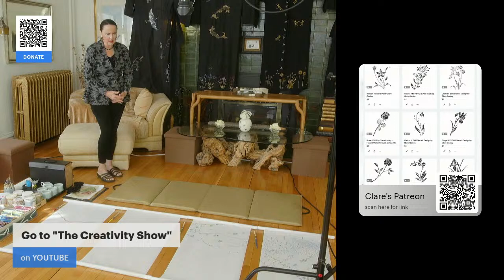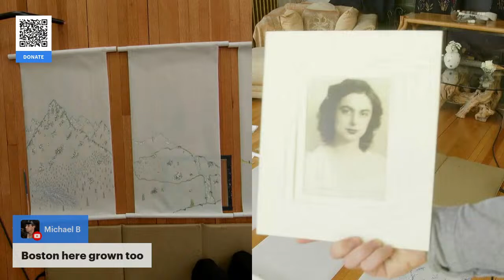Calming Creativity with Clare LIVE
** Blank Note Cards and Envelopes

** Pencil Extenders

— — — — — — — — — — —STENCIL CUTTERS — — — — — — — — — — —

** Cricut Maker 3 - Stencil Cutter

** Hot Knife Stencil Cutter Multi-Use Tool

— — — — — — — — — — — STENCIL BRUSHES— — — — — — — — — — —
** Stencil Brushes

— — — — — — — — — — — PAINTS — — — — — — — — — — —
** Golden Acrylics Iridescent Bright Gold (Fine)

** Golden Acrylics Iridescent Silver (Fine)

** Golden Acrylics Iridescent Bronze (Fine)

** Golden Acrylics 6-color Paint Set

— — — — — — — — — — —STENCIL MATERIALS — — — — — — — — — — —

** Stencil Sheet Set of 24-12”x12” Acetate for Cricut

** Friction Mattes for Cricut

** Weeding Tools for Vinyl

** Mod Podge Waterbased Sealer

** Base Cotton Scarf

** Balsa Wood Sheets

** Cricut Wood Cutting Blade

MY BOOKS
*** My MOTIVATIONAL Memoir — Incandescence: Rising Above Darkness

PAPERBACK FULL-COLOR Version

PAPERBACK B&W Version

EBOOK FULL-COLOR

*** My INNOVATIVE Accordion Style Art Book — The Book of Cranes

*** CAMERA 1 – Blackmagic Design Pocket Cinema Camera 6K

*** CAMERA 2 – Panasonic LUMIX GH5 4K

*** LENS – Sigma 18-35mm F1.8 EF

*** LENS – Tokina 11-16mm f/2.8 EF

*** MONITOR – Atomos Ninja V Ninja V Monitor/Recorder